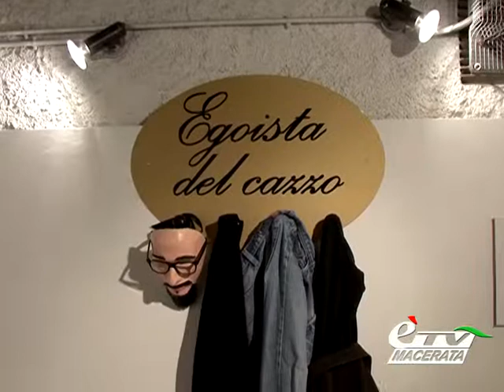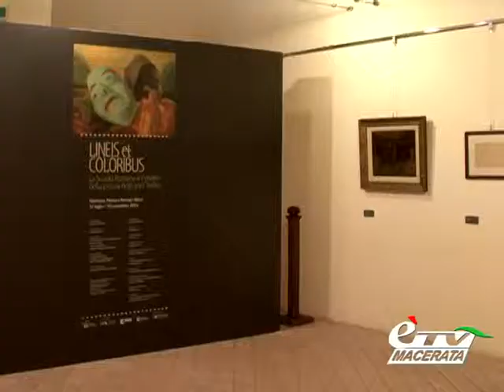diario 27° BIENNALE DELL'ARTE NELL'UMORISMO DI TOLENTINO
Diario Maceratese 423. Grande festa a Tolentino per l'inaugurazione ufficiale della Biennale dell'Umorismo: inaugurate ben tre mostre. Interviste di Tiziana Tiberi. Servizio di Roberto Properzi.